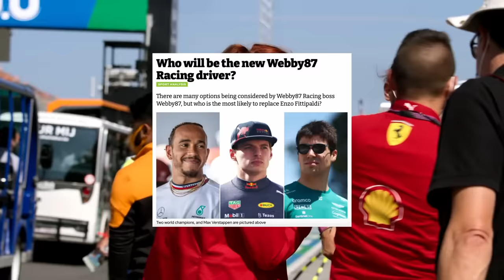How Netflix Would Portray An F1 22 My Team Race...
In this video, I edited gameplay from an F1 22 my team career mode race as if it were an episode of drive to survive. This F1 22 my team race was the 2022 French Grand Prix at Paul Ricard which was eventually won by Carlos Sainz in the Ferrari. I tried to make it seem like it was an episode of F1 drive to survive with the edits, such as the will buxton meme.